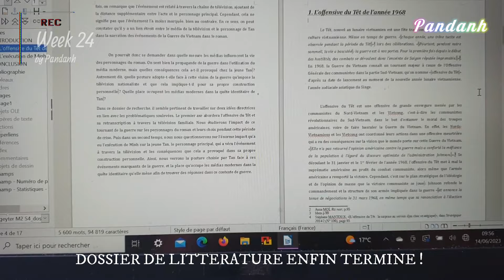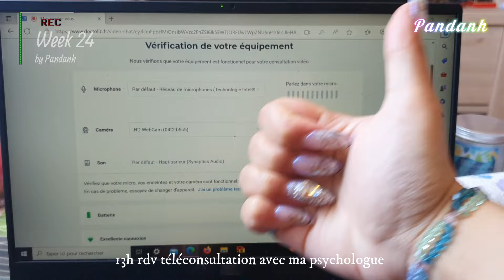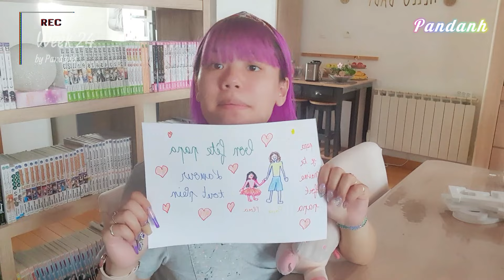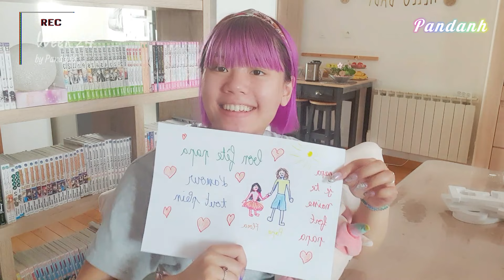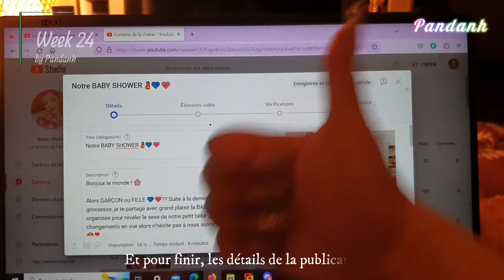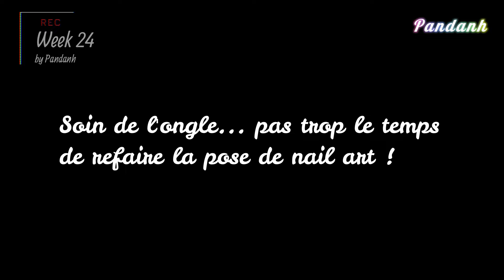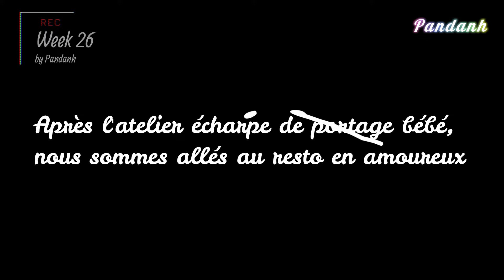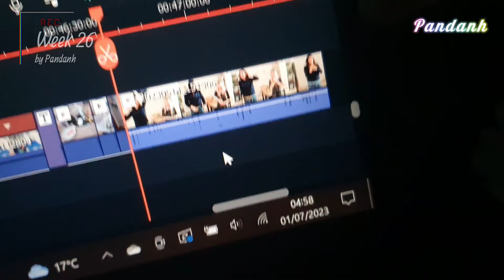Flora fait un gâteau ! (part.2) MONTHLY VLOG 2023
Tu veux en connaître plus sur notre système TDI ? Nos alters t'intriguent ? Alors ces VLOG sont faits pour toi !!
La suite des galères en hospitalisations❤️‍🩹, grossesse🤰, alters et TDI !! Je me livrerai bien sûr avec sincérité sur notre état de santé, les alters... ❤️‍🩹 Je te parlerai encore de nous et de la suite de notre thérapie dans le prochain MONTHLY VLOG à venir !

Je suis atteinte du TDI - le Trouble Dissociatif de l'Identité, un trouble mental qui survient à cause de traumas complexes et très graves vécus dans l'enfance. Cela a pour conséquence l'éclatement du psychisme en plusieurs alters, personnalités ou parties différentes.

Pandanh ❤